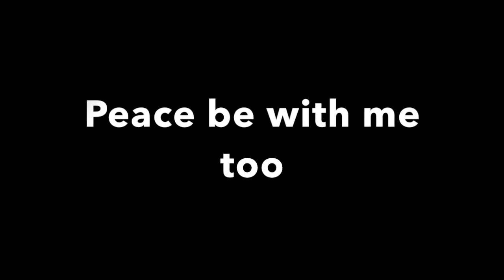Peace Holiday Card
Bernie and I made this video as our holiday wish for our friends and family to keep and share. It features a brand new song by Susan and hand chosen photos by Bernie to compliment the spirit of the song. May your holiday be fruitful and your new year be filled with peace.
With love,
~Bernie and Suze